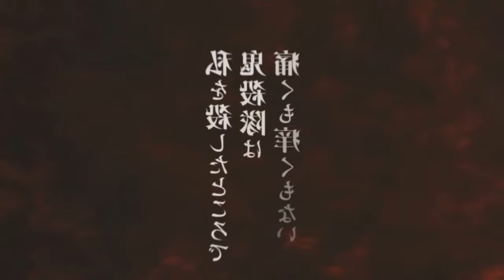SAIU OFICIAL! DEMON SLAYER 4ª TEMPORADA EP. 8 EM PORTUGUÊS PT/BR | Demon Slayer season 4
Fala galera no vídeo de hoje eu vim falar para vocês da quarta temporada de Demon Slayer! Onde você poderá assistir Kimetsu no Yaiba a 4 temporada com o arco do treinamento dos hashiras, também será falado no vídeo e também mostrando o trailer da quinta temporada de Demon Slayer! Vem com o Bucky❤️
TEMAS:
4ª temporada,demon slayer 4 temporada,anime no sekai,kimetsu no yaiba 4 temporada,kimetsu no yaiba 4 temporada data de lançamento,demon slayer 4 temporada data,kimetsu no yaiba 4 temporada quando sai, sete

00:00 Deixem o likezão
01:00 4 Temporada de Demon Slayer
01:18 Onde Assistir a 4 Temporada de Kimetsu no Yaiba